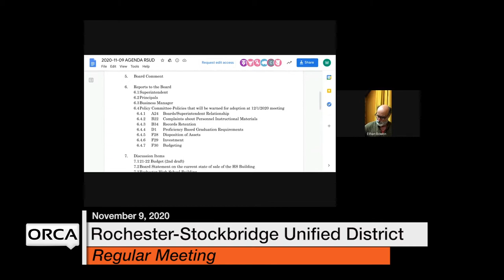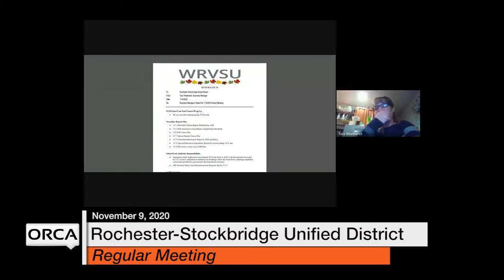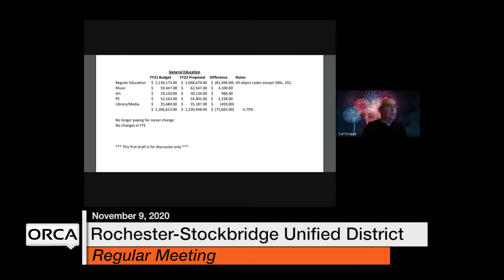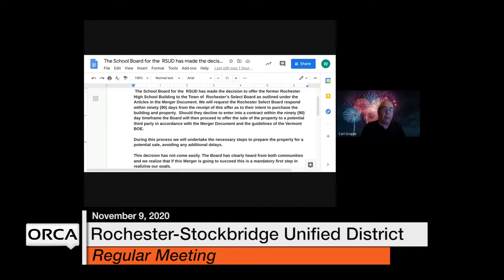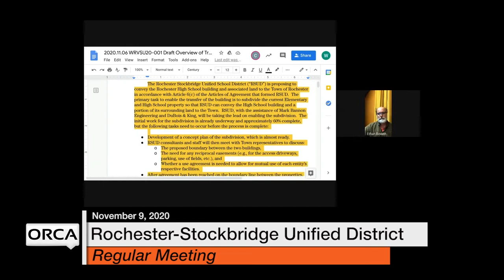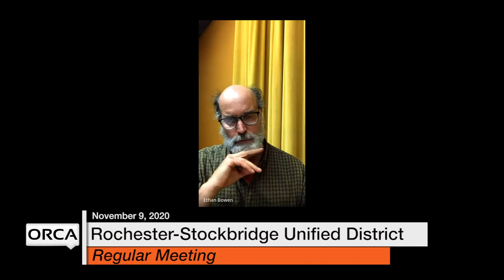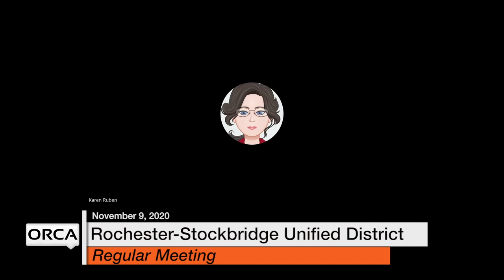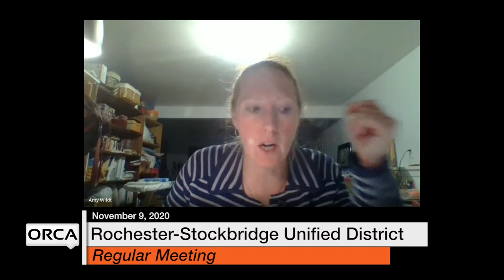Rochester-Stockbridge Unified District - November 9, 2020